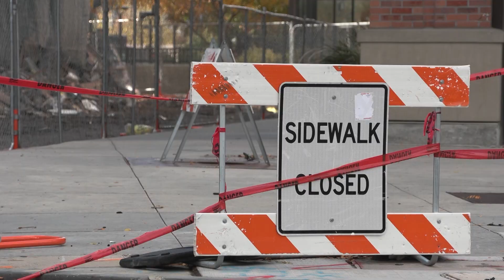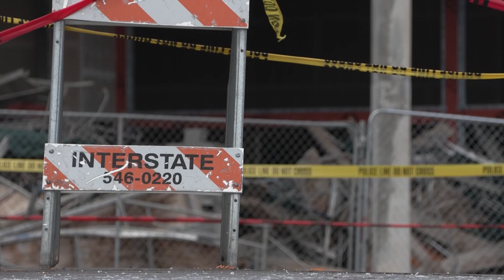Businesses closed, awaiting Sugar House fire demolition - KSL TV - 2022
Business owners met with the Salt Lake City Fire Department Wednesday night for an update on the demolition work.
However, the fire department no longer has jurisdiction over the building. It’s been turned back over to the developer.
As of Thursday afternoon, it is still being determined which city agency will take oversite of the demolition work. It’s a decision that could take a couple of days.